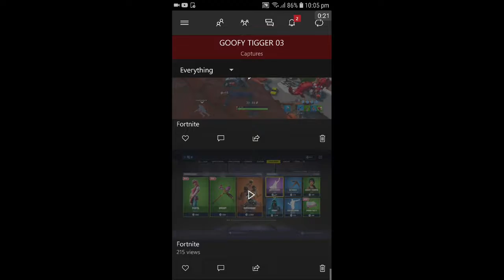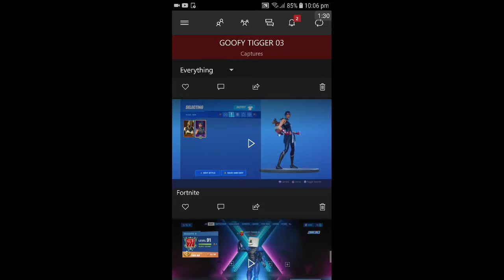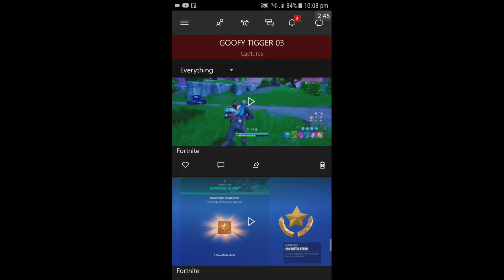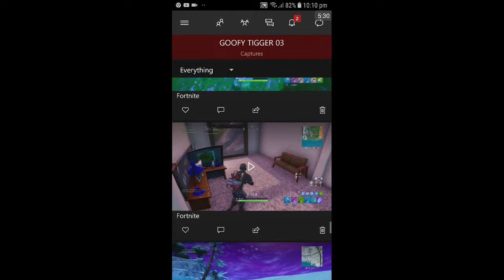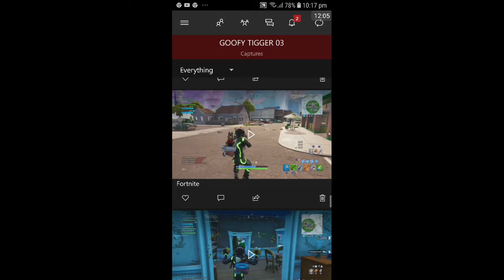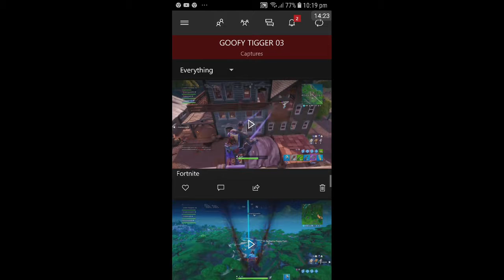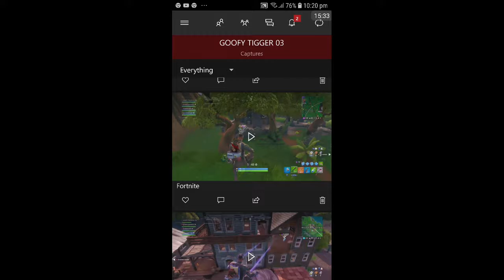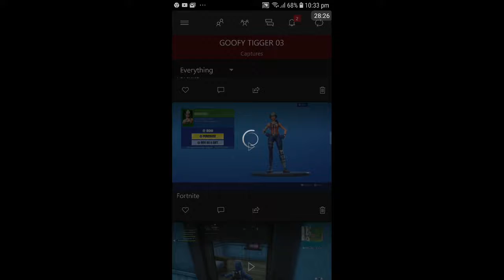My Fortnite Stream head swap